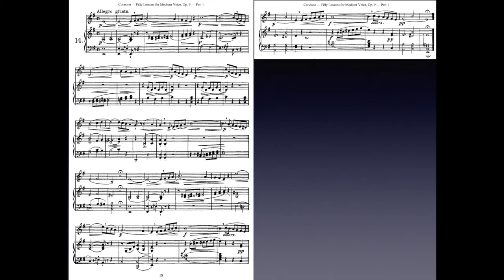Concone op9 n14